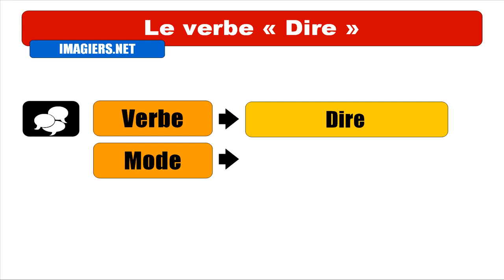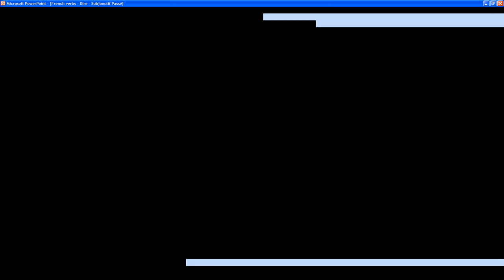Nauka francuskiego = Dire = Subjonctif Passé